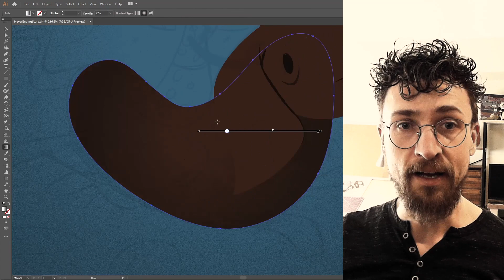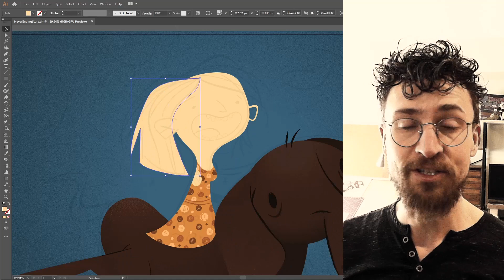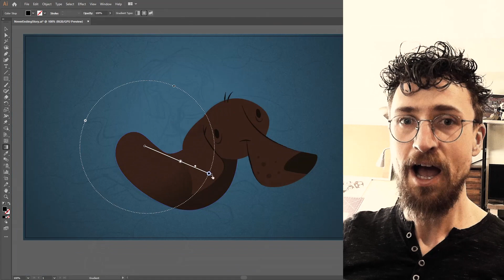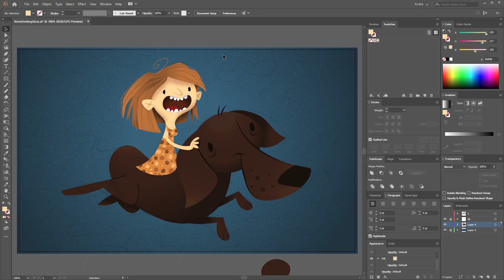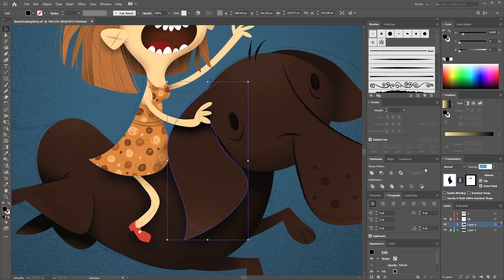Never Ending Commission (Adobe Illustrator)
This is a commissioned project. The client wanted me to draw his fiancée riding their dear departed pup like the luck dragon from The Neverending Story. I loved that movie when I was a kiddo, so I was happy to oblige!

Drawn in Adobe Illustrator (CC 2021)